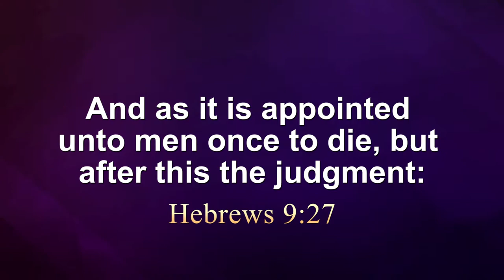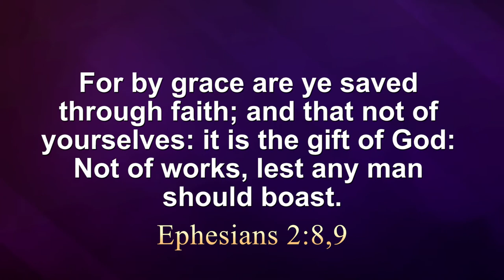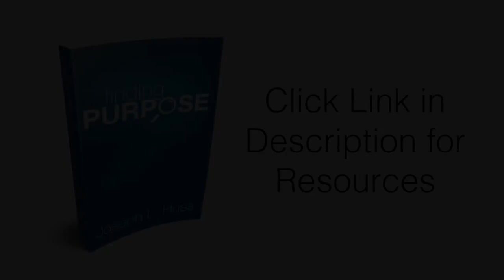Hey Athiests, You Have Faith